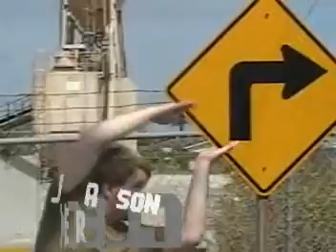We Are Twilight Foundry (2008)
A promotional video made in in late 2008 to announce the formation of the short-lived "Twilight Foundry Films", a multimedia channel featuring content written and produced by Andre Bardin and Jason Gleckner. A collection of the two's prior works from 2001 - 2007 are highlighted in this clip show.

Twilight Foundry Films, an extension of Twilight Foundry (est. 2001), would go on to produce several short films over the following years including "Rent to Own" and "Wake Me Up Before You Go-Go To Blockbuster". The label ceased to exist in 2011 when the group elected to pursue producing web series as opposed to short films. Today, Twilight Foundry is involved with the production of "Gatorbox".

Many of the things seen in this video no longer exist. The concrete plant in the background of the running segments was badly damaged in a storm in 2015, and demolished the following year. The green screen set seen at the beginning and end of the video was torn down in 2016 and replaced with the Gatorbox set which is still being used by the group to this day. The large boat shed off to the right of the street was badly damaged by Hurricane Harvey in 2017 but was eventually renovated in 2019.